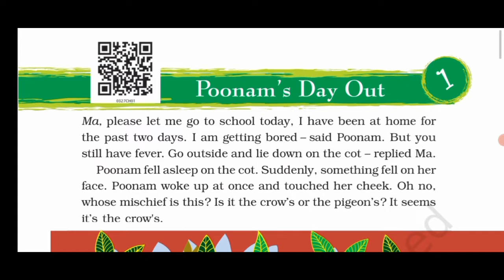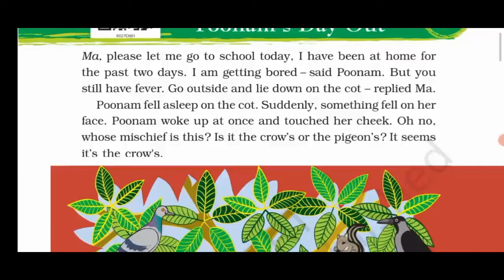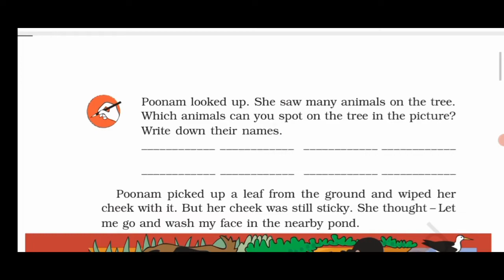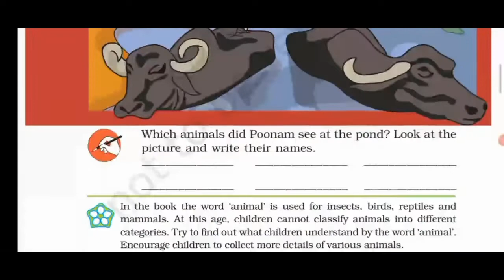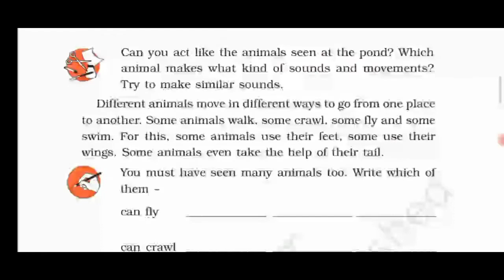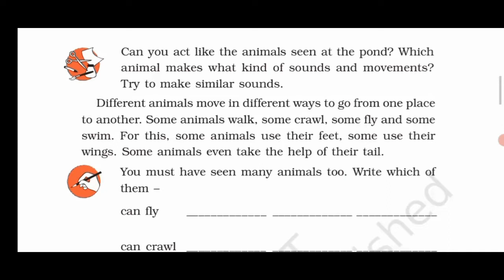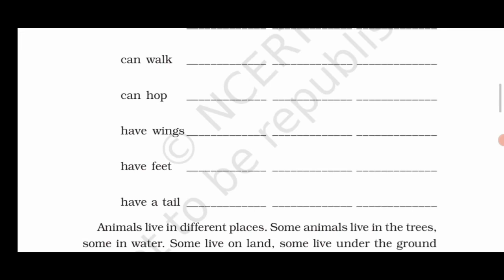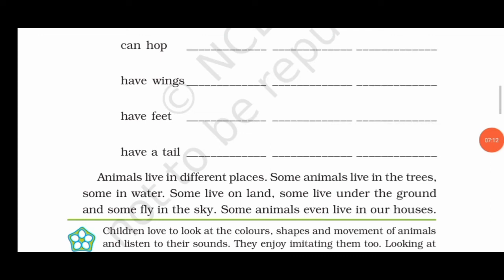Poonam's Day out / NCERT class 3rd EVS chapter 1st by miss Arshi Khan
by miss Arshi Khan

questions and answers 👇

CHAPTER-1
POONAM’S DAY OUT
1. Poonam looked up. She saw many animals on the tree. Which animals can you spot on the tree in the picture? Write down their names.

ncert-solutions-class-3-evs-poonams-day

Ans. I can see following animals on the tree:
Pigeon, Squirrel, Crow, Monkey, Butterflies, Ants, Parrots, Cuckoo.

2.Which animals did Poonam see at the pond? Look at the picture and write their names.

Ans. Poonam saw following animals at the pond:
Goat, Tortoise, Crane, Frog, Buffalo, Stork.

3.Can you act like the animals seen in the pond? Which animal makes what kind of sounds and movements? Try to make similar sounds.
Ans.Yes, I can act like the animals seen in the pond.
Given below are the sounds produced by some of the animals.
1.Dog : Bow — Bow
2.Cat : Mew — Mew
3.Lion : Grr — Grr
4.Frog : Croak — Croak
5.Goat:  Mein — Mein
6.Crow : Caw — Caw
7.Cuckoo : Koo — Koo

4.You must have seen many animals too. Write which of them
can fly
can crawl
can walk
can hop
have wings
have feet
have a tail
Ans. Can fly Butterfly Pigeon Parrot
Can crawl Lizards Snake Tortoise
Can walk Cow Buffalo Ox
Cap hop Frog Kangaroo Hare
Have wings Pigeon Cuckoo Sparrow
Have feet Cow Goat Bear
Have a tail Monkey Cow Buffalo

5.Here are some incomplete pictures of animals. Complete them and write their names below.
Ans. Dog ,Fish,Butterfly

1.Find my name in the crossword and put a circle O around it. One example has been given.
1.Banana is what I love eating,
I spend my time jumping and leaping.
2.On the walls, webs I weave,
Where insects stick and cannot leave.
3.I remain awake the whole night,
And go to sleep in board daylight.
4. Croak, croak, croak is my sound,
In water or on land I am found.
5.I appear after rainfall,
Have no feet so I crawl.
6.Slow and steady is my pace,
I always win when there is a race.
Ans. 1. Monkey
2.Spider
3.Owl
4.Frog
5.Snail
6.Tortoise.

2.Spend some time under a tree. Observe the animals carefully.
Name the animals which can be seen.
•On the branchy
•On the leaves
•On the trunk               ‘
•On the ground
•Around the tree .
Ans. •On the branches Parrot Crow Monkey
•On the leaves Beetle Caterpillar Grasshopper
•On the trunk Squirrel Ant Termite
•On the ground Rat Snake Rabbit
•Around the tree Cow Dog Cat

3.Now arrange these animals in the order of their size—smallest being the First:
Ans. 1.Termite 2.Ant 3.Beetle 4.Caterpillar
5.Grasshopper 6.Rat 7.Parrot 8. Crow
9.Squirrel 10.Snake 11.Rabbit 12. Cat
13.Dog 14. Monkey 15. Cow.

editing by Ali